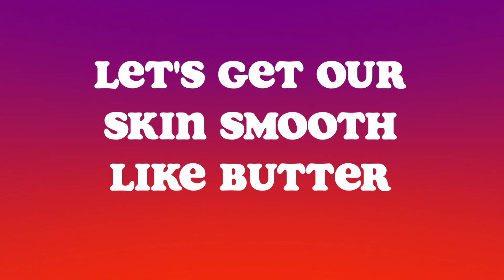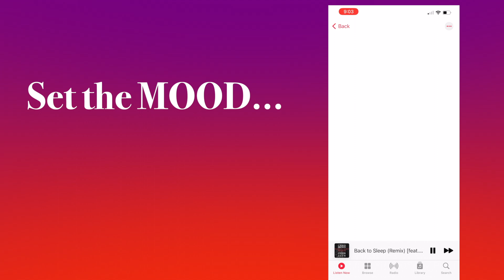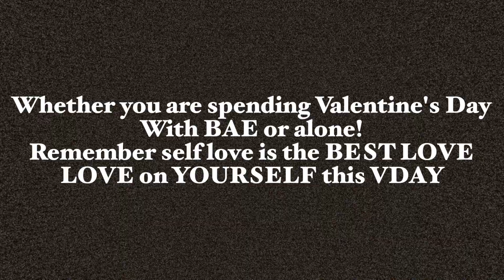VALENTINE'S DAY 2021 GET READY WITH ME | NOLA Skinsentials | CHRISSY FAITH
Hey friennn!!! Get Ready with me this Valentine's Day. Valentine's Day 2021 will be a VIBE!!. Get that skin/booty😝 right with NOLA Skinsentials.

THANK YOU @THESOULCONNECT_ FOR BRINGING THE VISION TO LIFE!! LOVE YOU NEKE❤️🥰

PORTABLE GYM:

SUPPORT BLACK BUSINESS ❤️❤️ BLACK WOMEN SUPPORTING BLACK WOMEN❤️❤️

CUSTOM MADE WIGS TOO ❤️❤️

BIG CHOP VIBES. THANKS TO @CURLKILLA. FOLLOW HER ON IG!